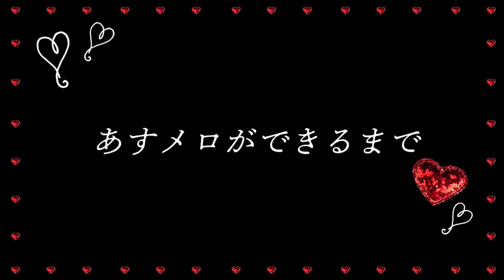"あすメロ"が出来るまで【地雷メイク】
貴島明日香のYouTubeチャンネルです！
"あすメロ"企画の続編です。
ずっとやりたかった地雷メイク🌸